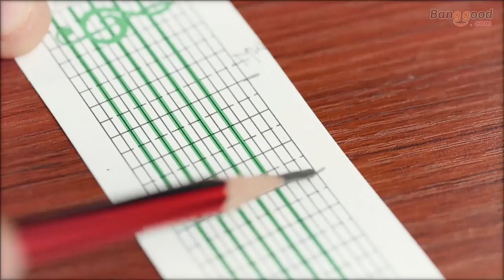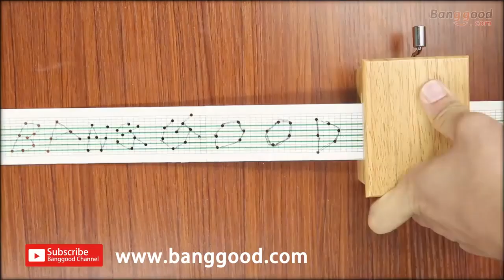How to make sheets for music box|Diy hand-cranked music box|Buy at Banggood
Description
15 Tone DIY Hand-cranked Music Box Wooden Box With Hole Puncher And Paper Tapes

This video is to show you how to make music with Paper tape, please crank and carefully taped in a loop so that it plays continuously.
The song played on music box: Minuet in G.

Specification:
Tone:15
Material: Wood
Size: 7*6.3*5cm
Operate power: Hand Cranked
Type: DIY Hand-cranked wooden Music Box